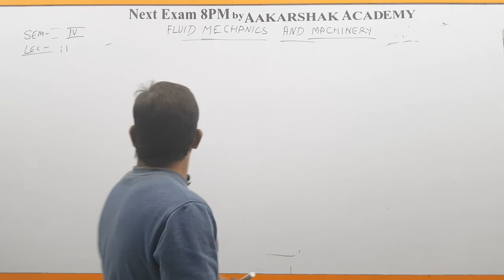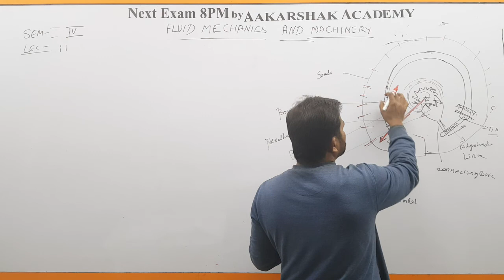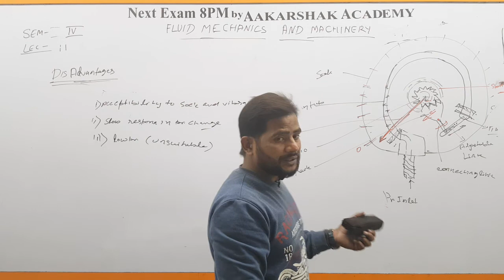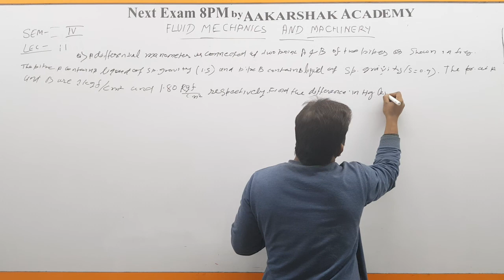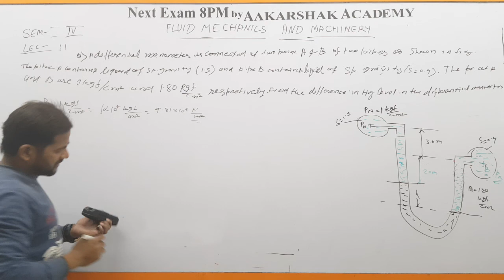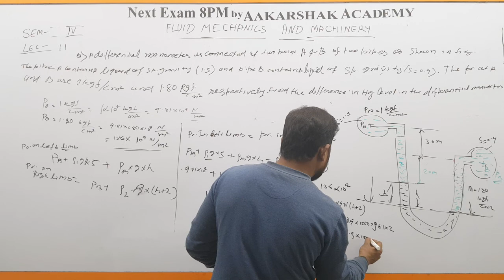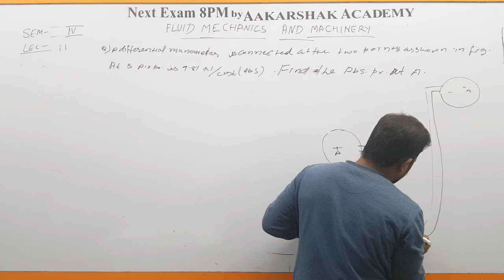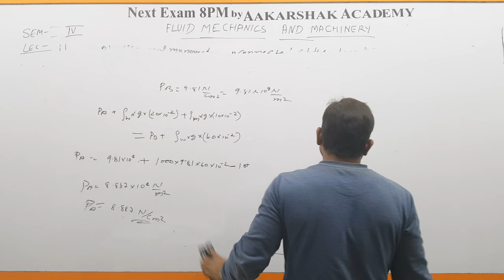|| Lecture 11 || Fluid Mechanics and Machinery || 4th Semester || Mechanical Engineering ||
|| 4th Semester ||
          || Mechanical Engineering ||

    INDIA'S BEST ONLINE CLASS & TEST APP

                        AAKARSHAK ACADEMY
   👇 || Provides Online and Offline Classes For || 👇

1. || Basic Maths by Er. Amuly Ratn || SDM ||

2. || Engineering Maths by Er. Amuly Ratn || SDM ||

3. || Advance Electronic Devices and Circuits ||
                     || 4th Semester ||
           || Electronics Engineering ||
  || SBTE PATNA BIHAR || SYLLABUS ||

4.                 || Hydraulics ||
                  || 4th Semester ||
               || Civil Engineering ||

5.  || Fluid Mechanics and Machinery ||
                       || 4th Semester ||
              || Mechanical Engineering ||

6. || D.C. Machines & Transformers ||
                   || 4th Semester ||
            || Electrical Engineering ||

   FOR ANY OTHER DETAILS, PLEASE
                  CAMPUS OF
         AAKARSHAK ACADEMY
              NEXT EXAM 8 PM
               P-535, Vidyapuri